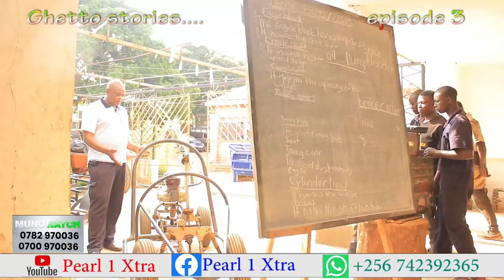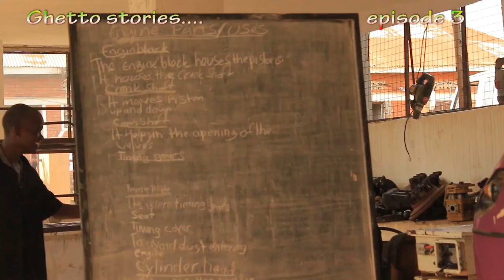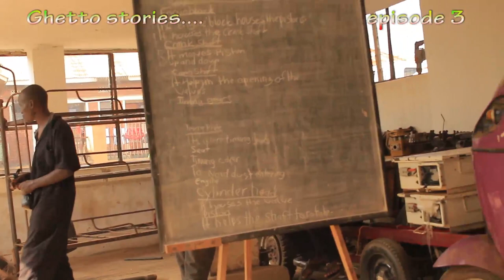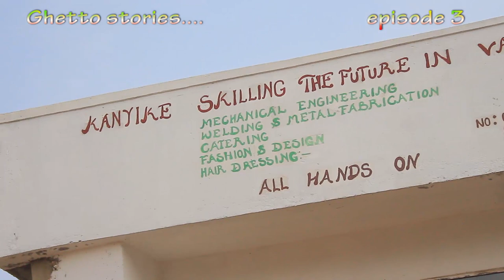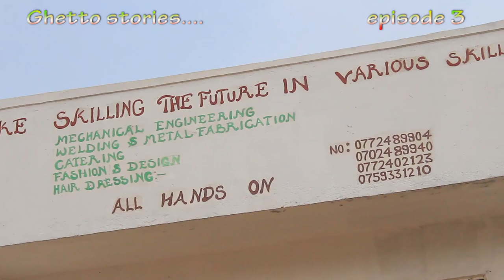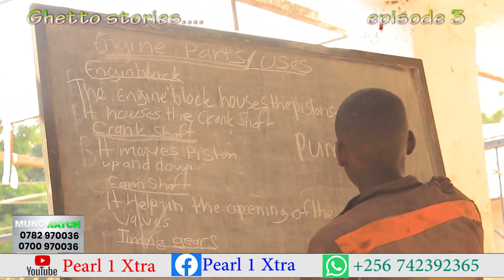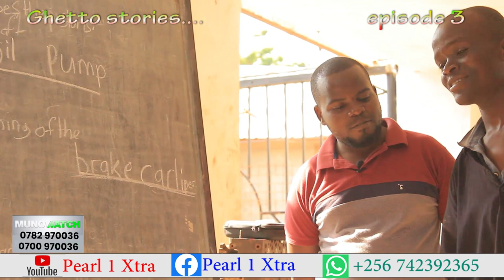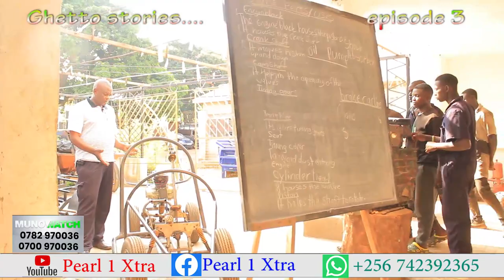Tuli Mu Ghetto za Alien👽 skin jeyava bakoze Motoka ya solar. Ghetto stories ep 3